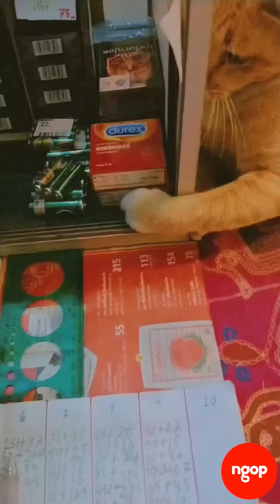Këmba 17a, koka 47a - NGOP Fails | NGOP.TV